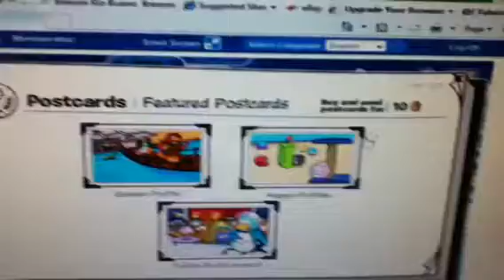Club penguin white penguin?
White penguin on sleet